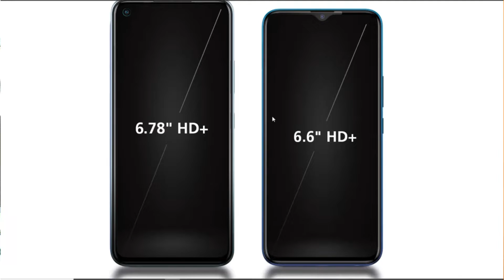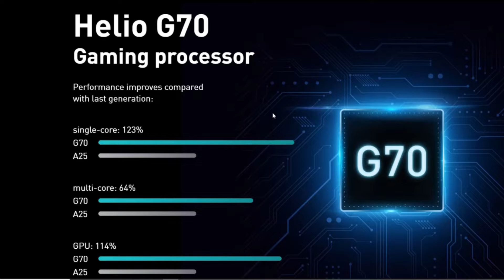Infinix Hot 10 Mobile Under 10000 Telugu ll best smartphone under 10000 ll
హాయ్ ఫ్రెండ్స్ నా పేరు ch రమణ నేను teconology పరంగా అన్ని విష్యలు మీతో షేర్ చెయ్యడానికి ఈ ఛానల్ స్టార్ట్ చేసాను నాకు సపోర్ట్ చేస్తూ నా ఛానల్ ను subscibe చేసి నాతో ఉంటారని అసిస్తున్నాను .Plz subscribe and plz support mee Thanq